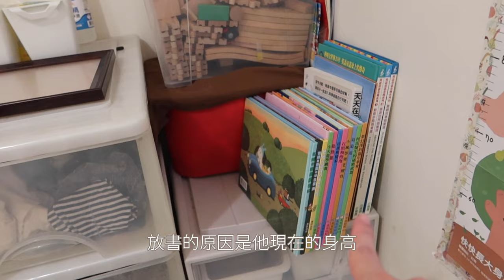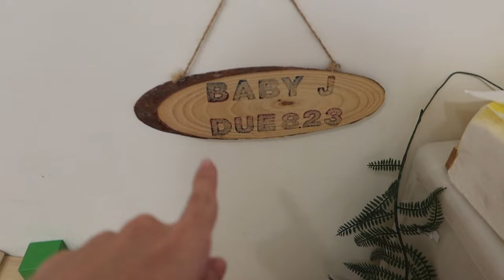簡易嬰兒房佈置👶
這不是一個Fancy的嬰兒房，只是一個預算控制之下，￼在老公寓的某個小房間發的簡單佈置，如果妳正在構思嬰兒房佈置，希望這支影片有給妳一些方向：）
Blog post 網誌版

👶我推薦的育兒好物

🌿Babywearing: Solly baby wrap - lightweight. Takes a little practice to get the wrap right.(I watch youtube many times to learn how to wear it)
🌿Suction breast pump: Haakaa - helpful for dealing with overproduction of milk, relief for engorgement, plus with epsom salt & warm water can unclog clogged ducts
🌿Baby bath: Shnuggle - strategic bump and high back to keep baby seated securely. Requires 2 people to wash his back/butt since he needs to be held leaning forward to reach
🌿Play mat: Fisher-Price Kick n’ Play - Muller likes to kick the keys and can keep him occupied for a while.
Stroller: Cybex Melio- lightweight, can fold up and be rotated, easy to navigate in the narrow streets of Taipei.
🌿Snotsucker: 知母時吸鼻器（MIT）
🌿Swaddle: Cuz- super soft, we use it not just for swaddle but as a blanket in the stroller.
🌿Swaddle (sleep sack): Love to Dream - preventing baby sleep attacks.
Baby Lounger: Mamibaby - you can put the baby in there next to wherever you are
🌿Carseat: Combi Next
🌿Rocker: Nuna leaf curv + leaf wind - Muller can stay in about 40 mins even takes naps in it,and he enjoys the objects hanging above.
Crib mobile: chicco- Muller loves watching and touching it.
🌿Baby camera:Cubo Ai Super helpful.It plays different songs and white noise,also tells room temperature and humidity.
🌿Diaper Rash Cream：Sudocrem
High Chair Joie Multiply 6in1
Baby bottle sterilizing machine Combi

育兒好物 嬰兒房 佈置 媽媽 育兒 基督徒媽媽